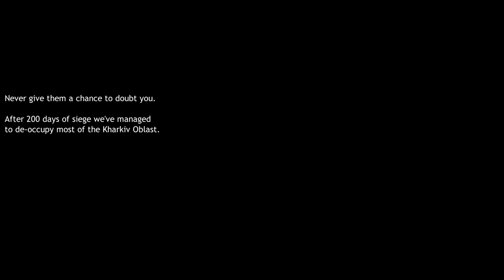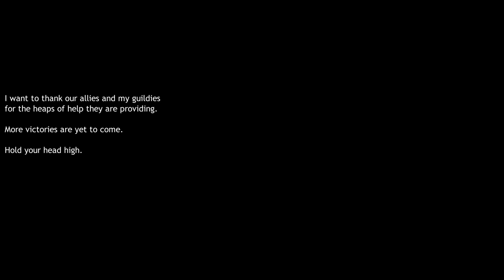TBC/WotLK Classic – Soloing the Ring of Blood at level 70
A TBC farewell video. Maybe?

00:50 Brokentoe
04:50 Murkblood Twins
09:25 Rokdar the Sundered Lord
17:45 Skra'gath
23:20 Warmaul Champion
31:15 Me ranting pointlessly about the final challenge
35:40 Mogor